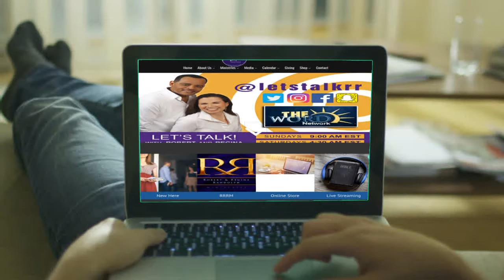The Life NJ SA intro